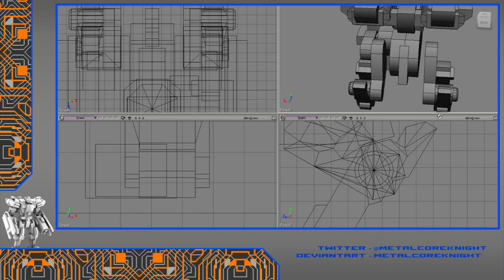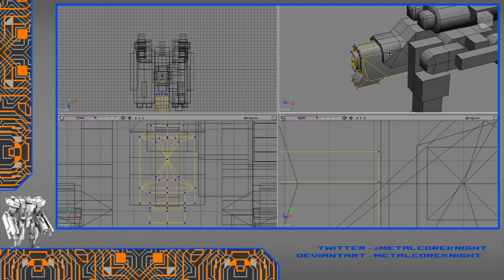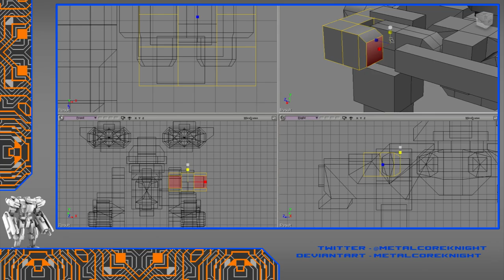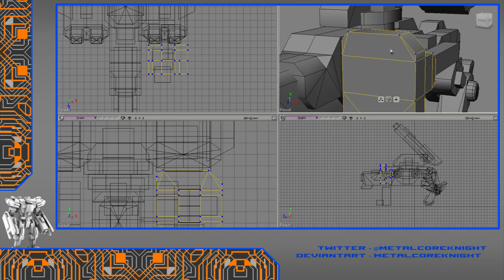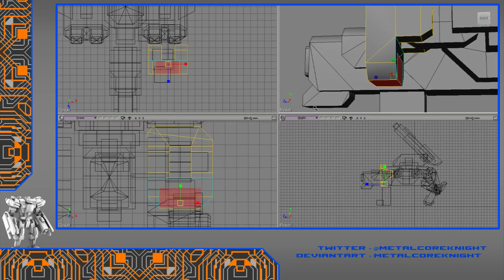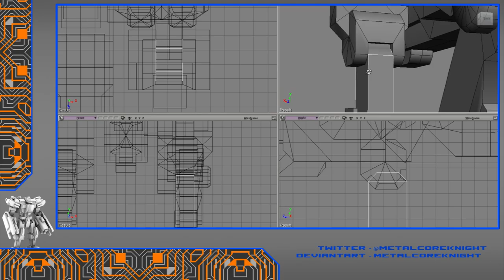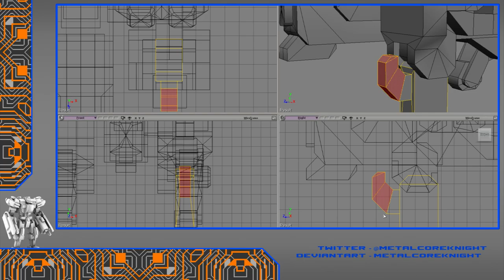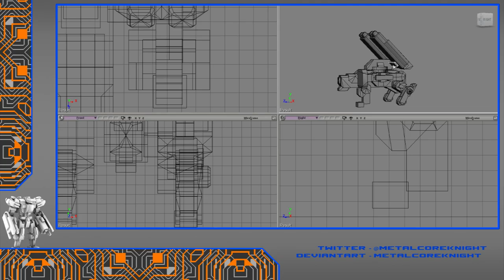Art Stream: Making the Barracuda Part 4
After a Bumpy first Stream I got it mostly right on the second attempt! We continued working on the Barracuda and trying to avoid as much silence as possible!